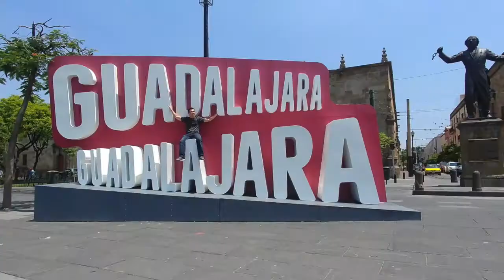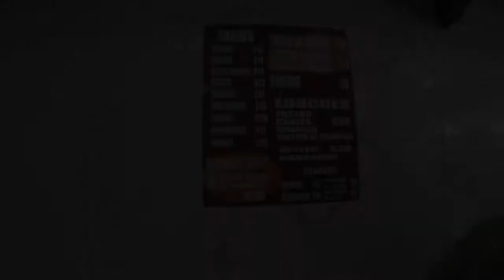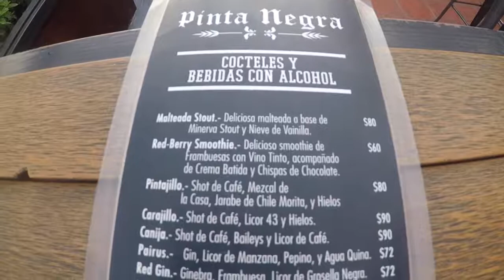Plaza Liberacion and Pinta Negra | Guadalajara, Mexico | travelDev Vlogs (137)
We got tacos and then toured the center square of the city, Liberation Plaza. Lots of beautiful sights and people to see as we wandered through the city. We stopped by the rotunda and church as we were heading to a rooftop bar. Unfortunately, the teraza didn't open until 6PM so we decided to wander some more and came back later. Cocktails were cheap and conversations were fun. Ended the day with an evening stroll through the square again to finish off the day!

3:17 Getting tacos
4:35 Walking around Plaza Liberation
5:35 Inside the cathedral
6:37 Came back to Pinta Negra